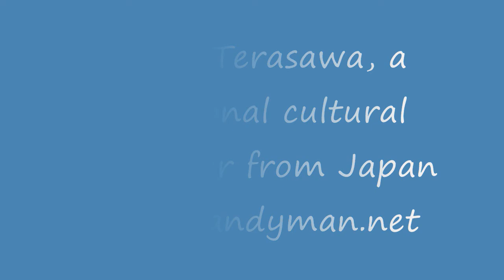Masaji Terasawa, a traditional cultural performer from Japan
Masaji Terasawa, the Candyman, creates fantasy sculptures of spun sugar, combining conjuring and lion-dancing to create exciting street theater throughout the St.Louis Japan Festival